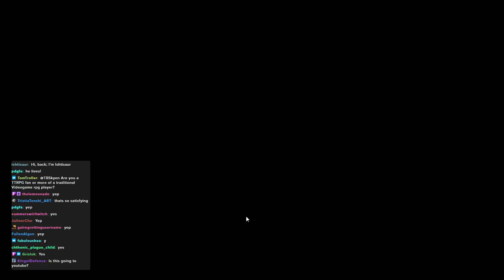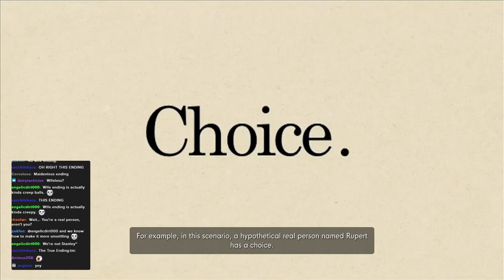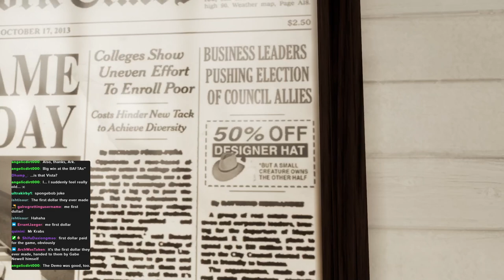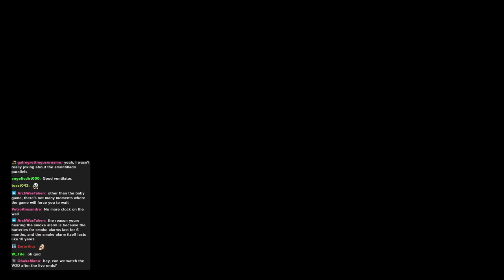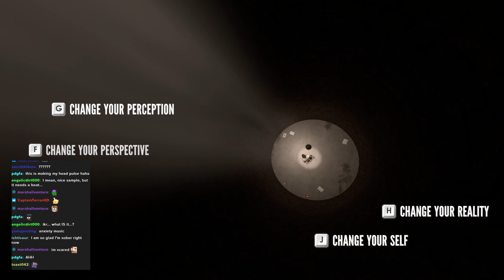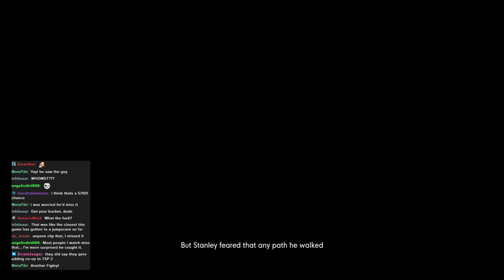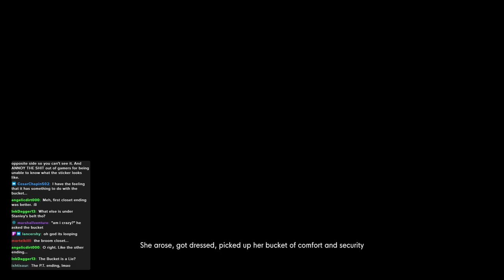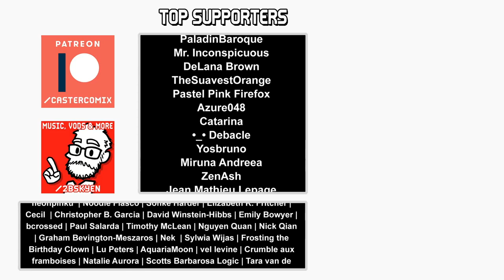Returning to the Stanley Parable, nine years later (stream archive) #1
0:00 Intro
5:45 Gameplay
4:53:30 Stanley Goes to Heaven And The Stream Ends